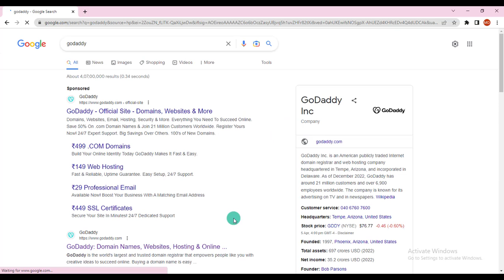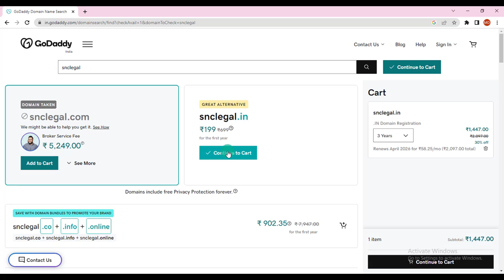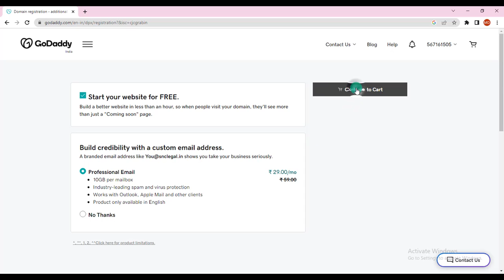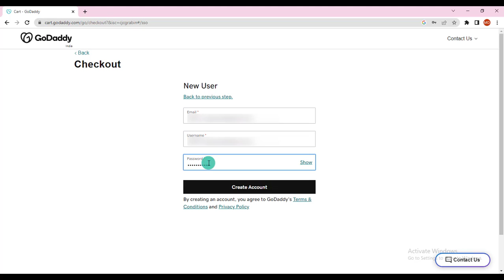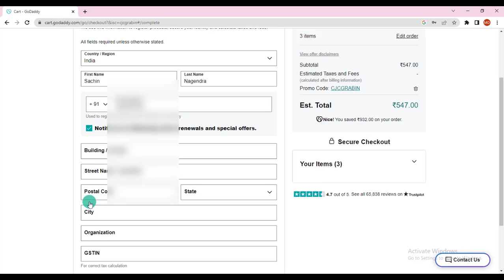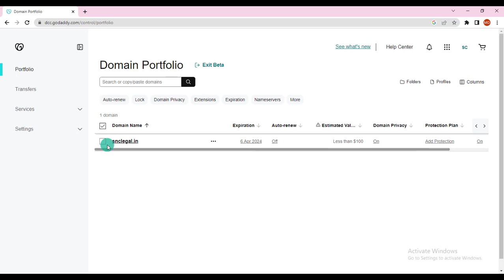How to Buy Domain Name from GoDaddy in Hindi 2023 || Domain Name Kaise Kharide in Hindi 2023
domain name kya hai

So That We Could provide You Better Educational And Learning Videos...

If you're looking to buy a domain name in Hindi 2023, then this is the video for you! In this video, I'll show you how to buy a domain name from GoDaddy in Hindi 2023. I'll also provide you with a tip for choosing a good domain name.

By watching this video, you'll be able to buy a domain name from GoDaddy in Hindi in 2023 with ease! So don't miss out – check it out now!

STEPS TO REGISTER DOMAIN NAME FROM GODADDY:

1. Enter the domain name in GoDaddy’s domain name search bar.

2. Click Add to Cart.

3. If desired, register additional extensions to protect your online brand. Click Add to Cart for each additional domain name.

4. Click Continue to Cart.

5. Select a domain privacy plan, or click No Thanks.

6. Decide if you want to attach your domain name to a free starter website.

Choose from three professional email plans or keep the box checked to No Thanks.

8. Click Continue to Cart.

9. Sign into your GoDaddy account or click Create Account.

You’ll be prompted to enter your billing and payment information. GoDaddy offers several payment methods so choose the one that’s most convenient for you. You will need to provide your billing address but if you’ve chosen domain privacy in the previous step, that information will not be visible to the public.

10. Review your order under My Items and click Complete Purchase.
Consider registering your domain name for a longer term to save money in the long run and prevent accidental domain expiration.

Congrats, you now understand how to buy a domain name and are the proud owner of a new online identity. It’s time to get your brand on the web!

Buy a Domain Name in Hindi NOW and Find Out What Happens in 2023!
Uncovering the Secret to Buying a Domain Name in Hindi 2023!
Get Your Domain NOW: The Big Secret to Buying Domain Names in Hindi 2023!
Unbelievable Tips to Help You Buy a Domain Name in 2023!
Unveiling the Magic of 2023: Buying Domain Names in Hindi!

domain name kaise choose kare
domain,
domain name,
domain kaise kharide,
domain kya hota hai,
domain offers today,
domain meaning in hindi,
domain ko blogger se kaise connect kare,
domain name kaise banaen,
domain kya hai
domain name,
domain name kaise kharide,
domain name registration,
buy domain online,
buy domain,
how to,
domain name buy,
domain,
hindi,
domain registration,
godaddy,
how to buy domain names,
how to buy domain,
domain kese buy kare,
how to buy website names,
buy a domain